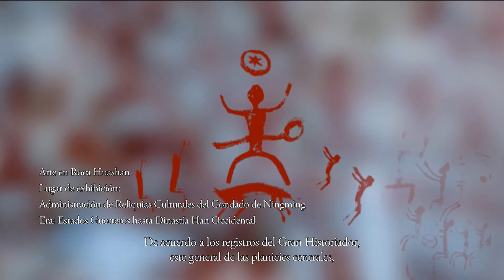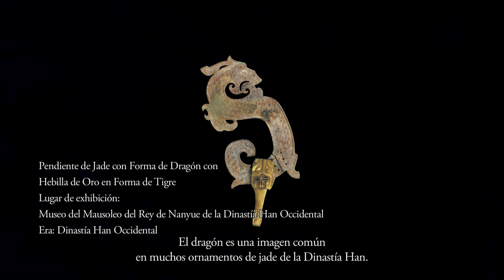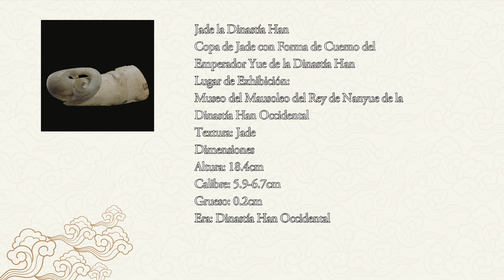【ESP SUB】《如果国宝会说话 Si los Tesoros Hablaran》EP10 南越汉玉 | China Zone - 纪录片